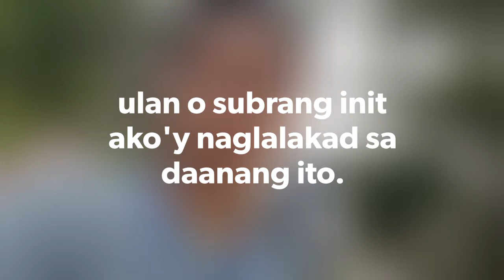OFW daily routine (afternoon) BUHAYOFW,kabayan relate ba kayo?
OFW afternoon daily routine.
i jus want to share my work experience
working abroad.
Workharder for my goals back home.